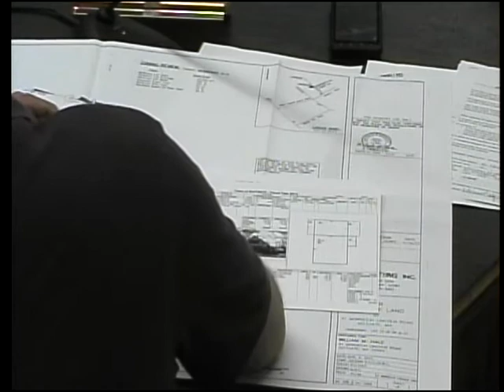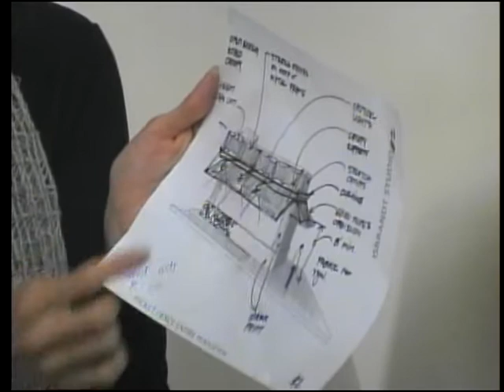Scituate Planning Board Meeting May 10, 2012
Scituate Planning Board
TOWN OF SCITUATE MASSACHUSETTS

AGENDA

SCITUATE PLANNING BOARD

Thursday, May 10,2012 Selectmen's Hearing Room, Town Hall

7:30 P.M. Special Permit - Accessory Dwelling Unit - 41 Mordecai Lincoln Road

Assessor's Map/Block/Lot 12/4/26 & 27

Applicant/Owner: William M. Hale, Trustee of the Forty One Mordecai Lincoln Road Realty Trust

Form A Mordecai Lincoln Road

8:00 P.M. Site Plan Administrative Review - 17 New Driftway - Discuss changing icehouse condition

Assessor's MaplBlock/Lot 5315/27-31

Ownerl Applicant: Robert Burwick, Trustee and Don Spradlin

8:30 P.M. Old Business, New Business, Correspondence, Administrative Items, Updates

• Return Surety- Booth Hill Estates Subdivision - Blossom Street - John Ulanowski

• Accounting

• Approve Minutes

• Town Planner Report

9:00 P.M. Master Plan Discussion

ADJOURNMENT

William Limbacher, Chairman